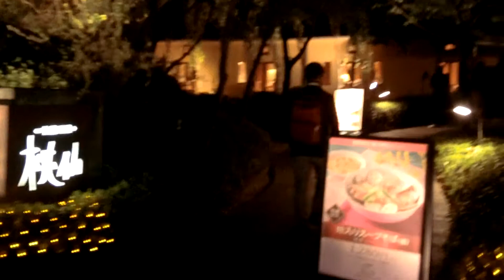20190428 黃金週的名花之里遊客超多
CIMG8772